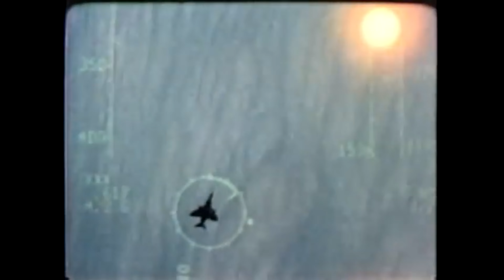Hot Winds Blowing